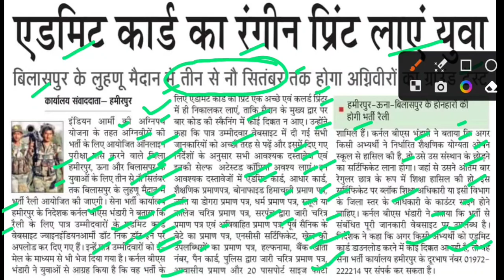एडमिट कार्ड का रंगीन प्रिंट लेकर आए,agniveer bharti new update today,agniveer bharti latest update